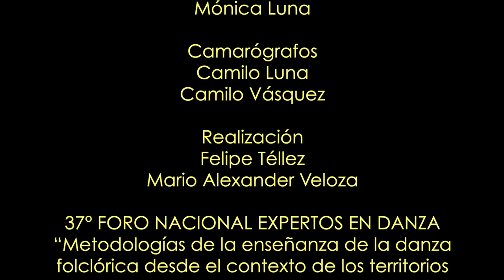Diálogo sobre enseñar danza folclórica entre lo permitido y lo prohibido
Los Maestros PEDRO MURILLO y JAMES GONZÁLEZ dialogan sobre la conferencia  "Enseñar danza folclórica entre lo permitido y lo prohibido" presentada por el maestro Pedro Murillo, la cual discurre sobre la enseñanza de la danza folclórica como un proceso complejo debido a la diversidad y complejidad del lenguaje de la danza y los paradigmas y prácticas que existen en torno a esta expresión cultural. Su texto destaca la tensión entre la tradición y la contemporaneidad en la metodología de enseñanza de la danza folclórica y menciona la existencia de enfoques más diversos e inclusivos en la enseñanza de la danza. Además, se centra en la enseñanza de la danza folklórica colombiana en instituciones educativas y destaca la importancia de incorporar el contexto cultural e histórico de la danza en el proceso de enseñanza.